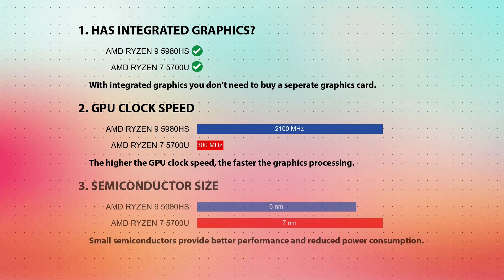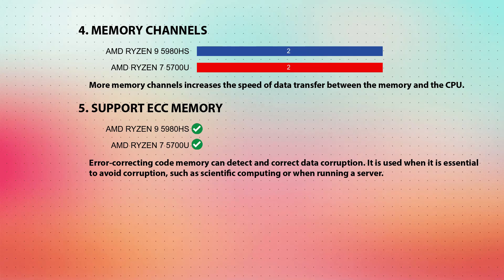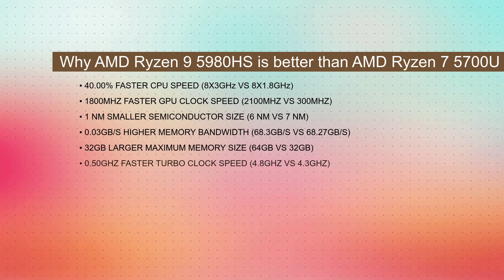AMD Ryzen 9 5980HS vs AMD Ryzen 7 5700U Technical Comparison